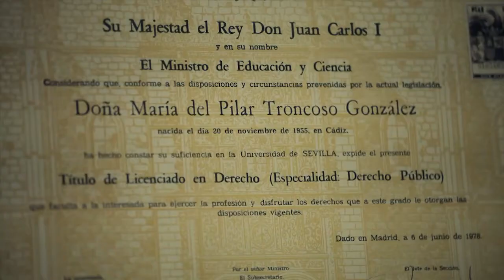Premios Meridiana 2012. Pilar Troncoso González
Video de agradecimiento de Doña Pilar Troncoso González por el Premio Meridiana 2012 en la modalidad de Iniciativas contra la Violencia de Género.